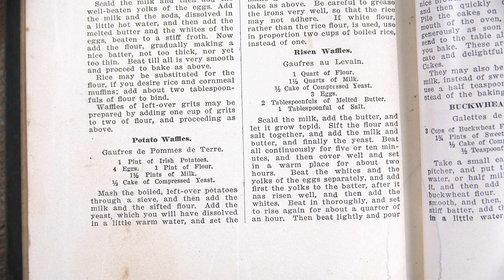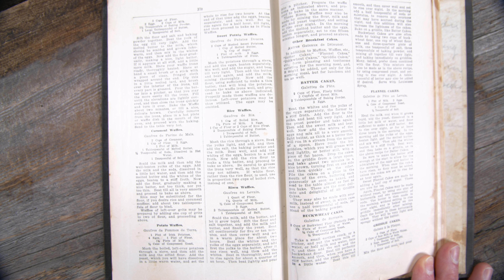100 Year Old Potato Waffle Recipe Picayunes Creole Cookbook - Old Cookbook Show - Creole Cooking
Potato Waffle Recipe (Gaufres de Pommes de Terre)1910 Picayunes Creole Cookbook - Old Cookbook Show - Glen And Friends Cooking
Welcome friends welcome back to the kitchen, welcome back to Sunday morning and the 'Old Cookbook Show. Today we're going to do another recipe out of this old cookbook; it's called the 'Picayunes Creole Cookbook', it was published in 1910 by the Daily Picayune in New Orleans and it has a lot of really interesting old recipes in it. It's written in a tone that in 1910 they want to bring back forgotten Creole recipes. They already see that their Creole identity is being eroded by the larger or greater American identity. As you see I've got a lot of recipes here that I've marked that I want to do over the next year. If you like old recipes and old cookbooks - cooking from 100 years ago or more; keep coming back to Glen And Friends Cooking where we're tasting history every week.

Ingredients:
1 pint of Irish potatoes.
4 eggs
1 pint of flour
1½ pints of milk
½ cake of compressed yeast

Method:
Mash the boiled, left-over potatoes through a sieve, and then add the milk and the sifted flour.
Add the yeast, which you will have dissolved in a little warm water, and set the whole to rise for two hours.
At the end of that time add the eggs, beaten separately, and mix well.
Set to rise again for a half hour, till light, and then bake according to your waffle irons instructions.